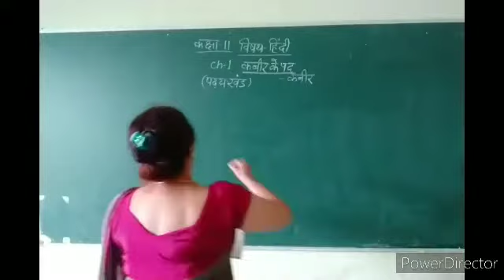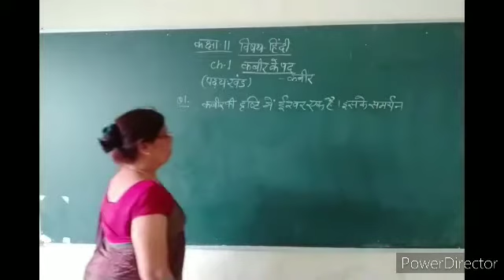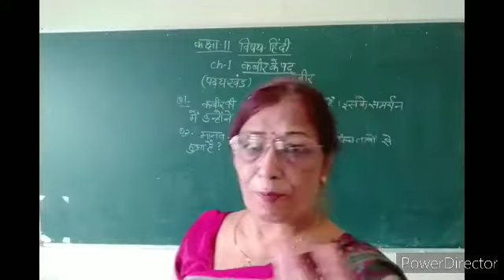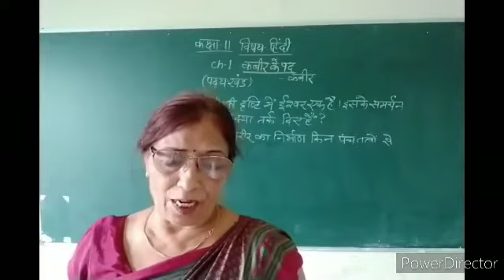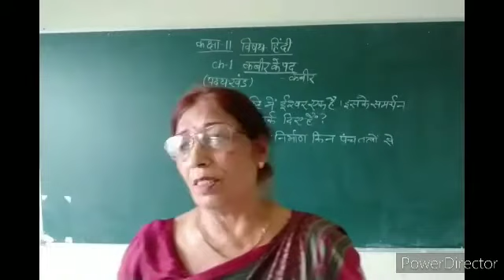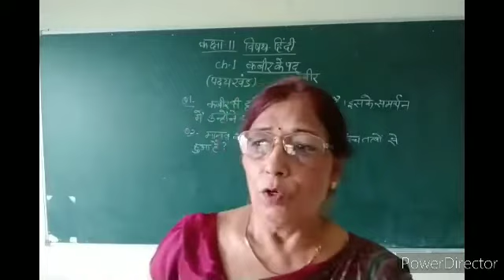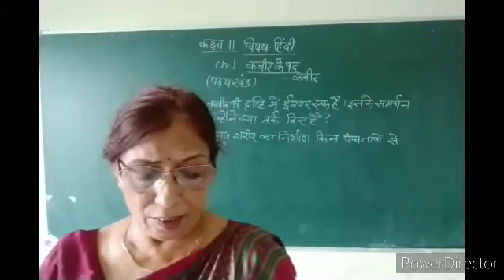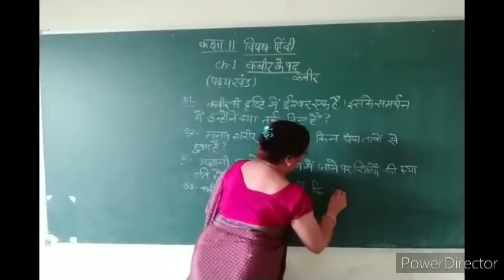CLASS 11 KABVIR KE PAD V 1 25 JULY